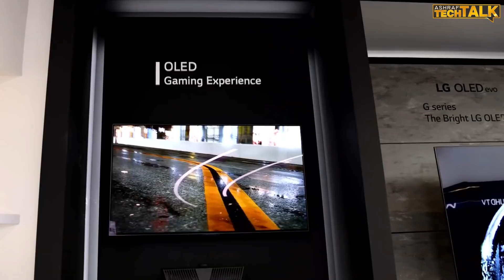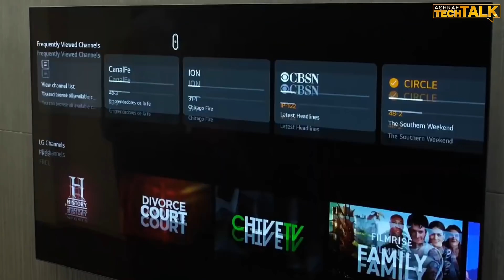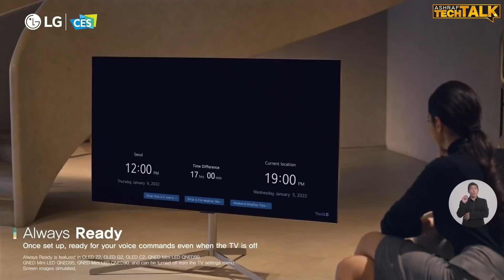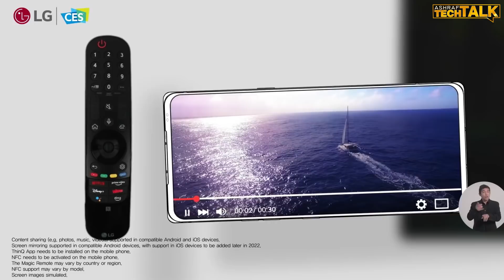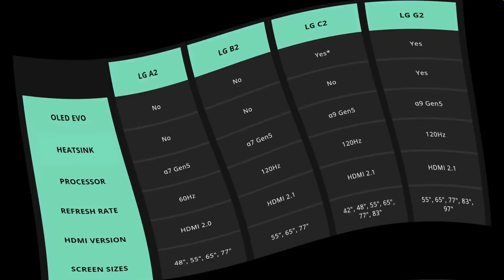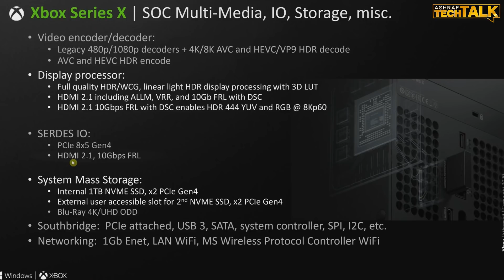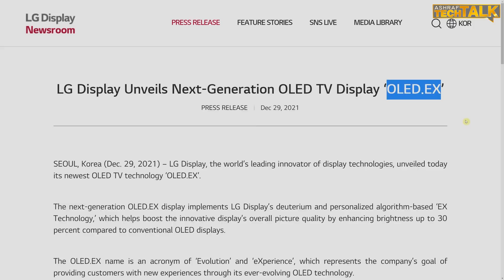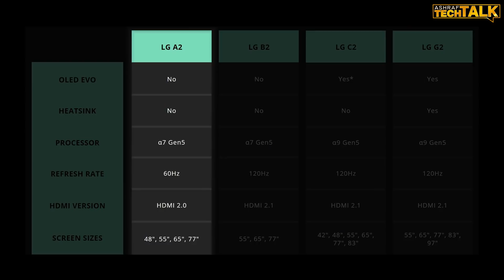شاشات ال جي اوليد 2022 ال جي C2 / ال جي G2 / ال جي B2 / الجي A2 LG Oled 2022 line UP معرض CES 2022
شاشات ال جي اوليد 2022  التى تم الإعلان عنها فى معرض CES 2022 للتكنولوجيا ال جي C2, ال جي G2,  ال جي B2, ال جي A2 فشاهد الفيديو حتى النهايه حتي تتعرف على أحدث مميزات الموديلات الجديده التى تم الأعلان عنها فى CES 2022  للتكنولوجيا.